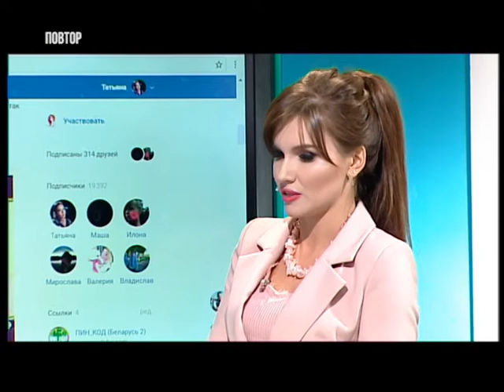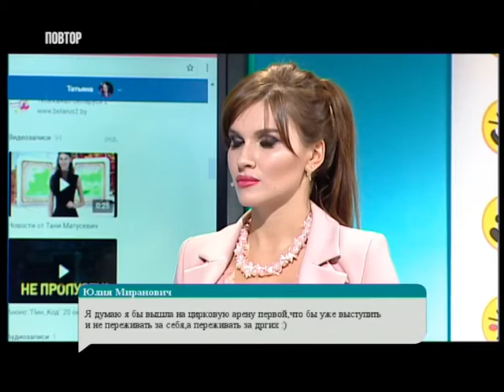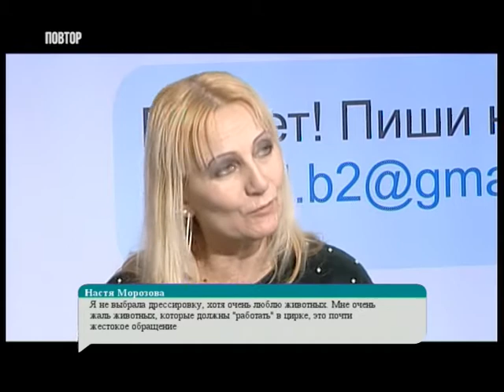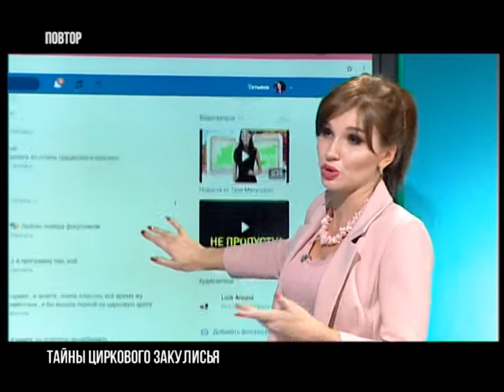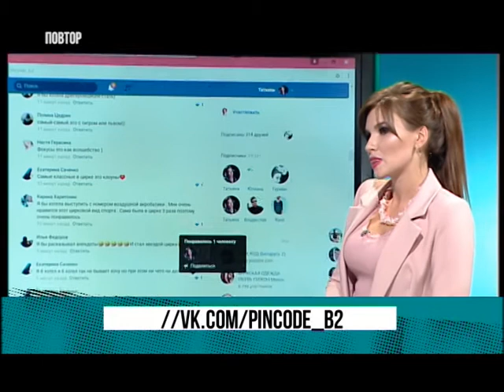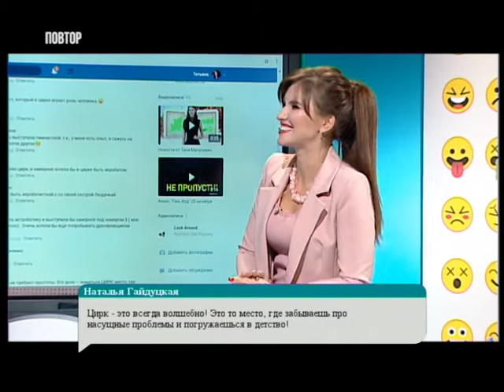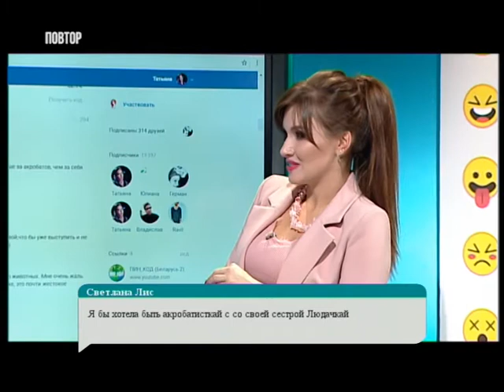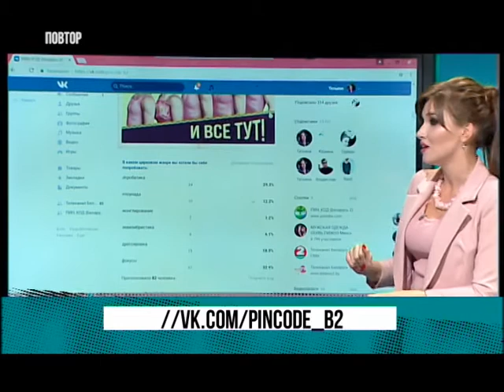Цирковые студии | Пин_Код | 11 января 2018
“Мама, я хочу в цирк!” - заявила наша зрительница Оля в канун Нового года. Но родители категорически отказались выполнять эту, казалось бы, безобидную просьбу.
А дело все в том, что просьба была не такой уж безобидной! Ведь билета на представление Оле было недостаточно. А вот почему - узнаете в этом выпуске!